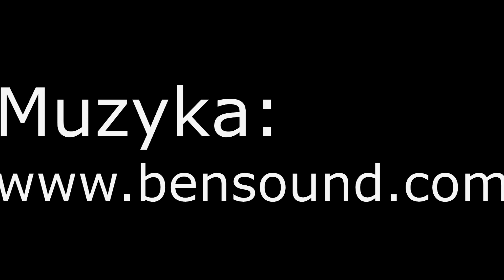Odcinek #7 Królowa Wiktoria część III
Młoda księżniczka Wiktoria po latach bycia bez przerwy kontrolowaną i dręczoną psychicznie wreszcie jest wolna – w wieku 18 lat zostaje kólową. Przyszłość zapowiada się wspaniale, ale czy rzeczywiście tak będzie? Czy Wiktoria pogodzi się z matką i Conroyem, czy też znajdzie innych powierników? Zapraszam na kolejną część opowieści o królowej Wiktorii.

Obrazy:
„Księżniczka Wiktoria”, George Hayter
„Książę Albert”, John Partridge
„Księżniczka Wiktoria dowiaduje się, że została królową”, Henry Tanworth Wells
„Księżna Wiktoria, księżna Kentu”, Richard Rothwell
„William Lamb”, John Partridge
„Sir John Conroy”, Henry William Pickersgill
„Portret koronacyjny królowej Wiktorii”, George Hayter
„Koronacja królowej Wiktorii”, George Hayter